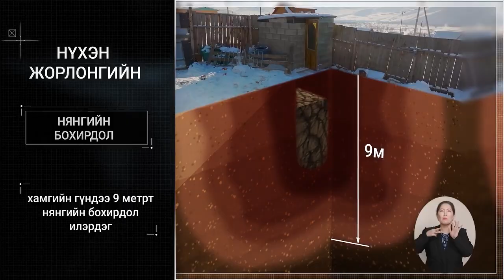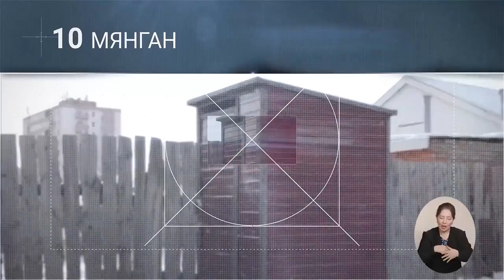Хөрсний бохирдолгүй дүүрэг-СХД